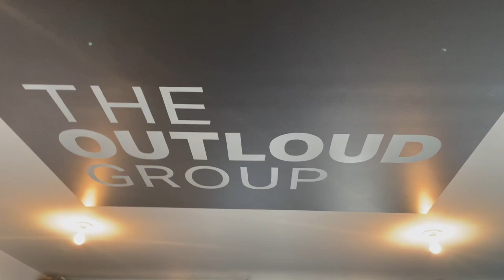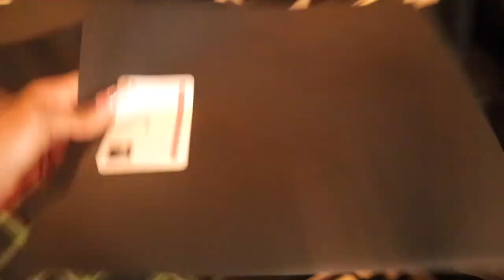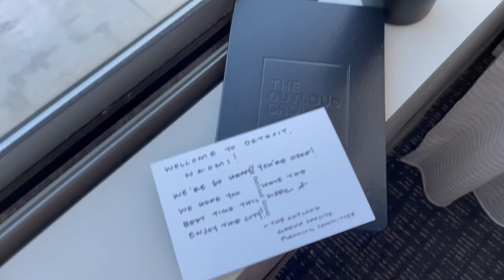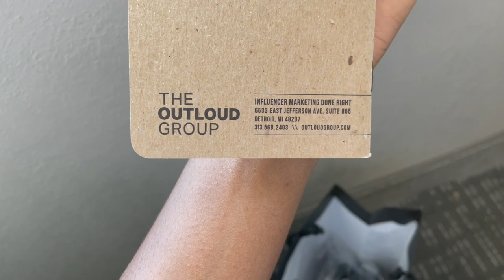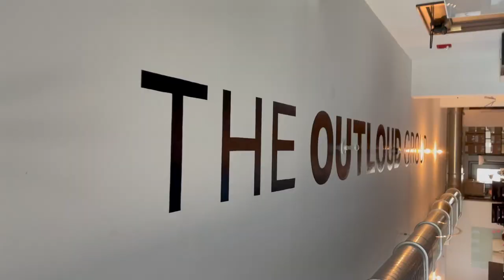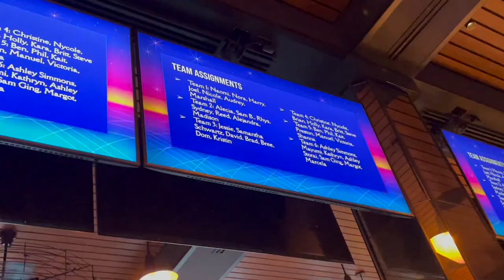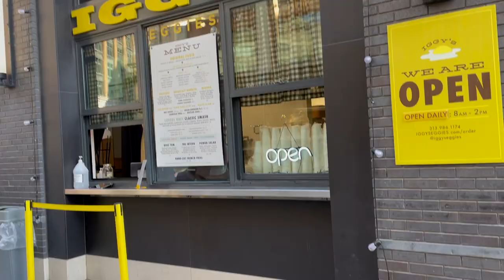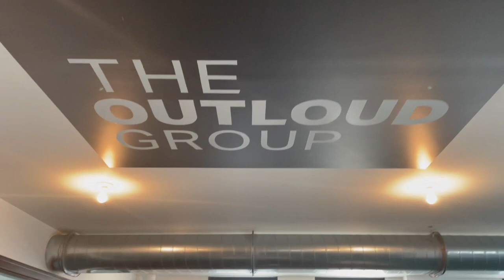WORK WEEK IN MY LIFE | Meeting my Co-workers in Person & Exploring Detroit! | Naomi Amber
Yes! Got on a flight to Detroit visit my job for the first time in person! I had an amazing time and made memories that will last a life time. Hope you guys enjoy spending a productive work week with me, being a Downtown Detroit tourists, and making some new friends along the way!

Time Stamps
0:00-0:28 Intro
0:29-0:54 Philly-Detroit!
0:55-3:49 Hotel Room Tour
3:50-4:31 GRWM Day 1
4:32-6:14 OOTD
6:14-11:05 Offsite Day 1 and Meeting my coworkers in person for the 1st time!
11:06-14:28 Offsite Recap
14:20-15:12 Exploring Detroit, Campus Martius Park Roller Skating, and Detroit eats!
15:13-16:14 OOTD and Goodie Bag Unboxing
16:15-17:37 Day 1 Recap
17:38-18:48 The Outloud Group Office tour
18:49-20:38 Team Meetings
20:39-21:55 Lunchtime with my team
21:56-22:34 Watch me Work Session
22:35-24:14 The Brakeman Team Happy Hour
24:15-24:58  My Party Trick
24:59-25:33 Team Jeopardy
25:34-26:14 Bar Hopping
26:15-26:57 Scooters in Detroit
26:58-28:03 Day 3 OOTD
28:03-29:23  Come to Work with me
29:23-30:49 What Do I do even?
30:50-33:08 Work With Me Session 2 + Meetings
33:09-33:45 Final office tour!
33:46-35:31 Outro

Age: 22
Camera: Canon M50, My iPhone
Edit: Final Cut Pro X